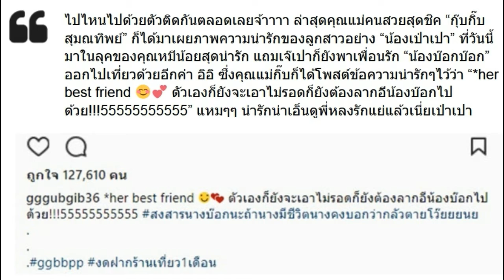10 ภาพ เป่าเปา ในลุคหมี กุ๊บกิ๊บ เผยเพื่อนที่ดีที่สุดคือใคร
10 ภาพ เป่าเปา ในลุคหมี กุ๊บกิ๊บ เผยเพื่อนที่ดีที่สุดคือใคร